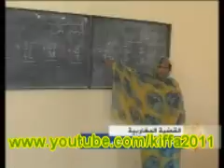أطفال الشوارع في موريتانيا ( تقريرٌ للجزيرة )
تقرير لمراسلة الجزيرة في انواكشوط زينب منت أربيه عن "أطفال الشوارع في موريتانيا"